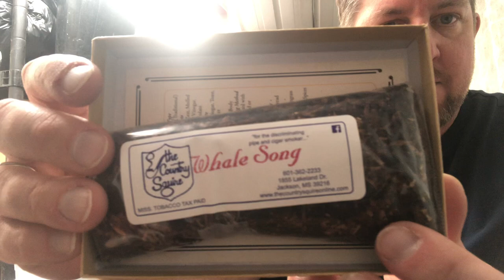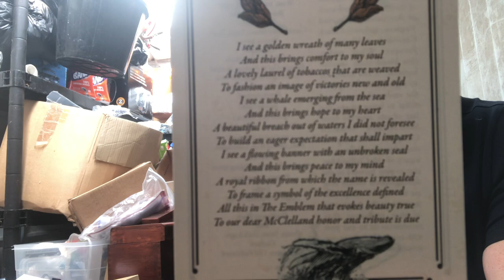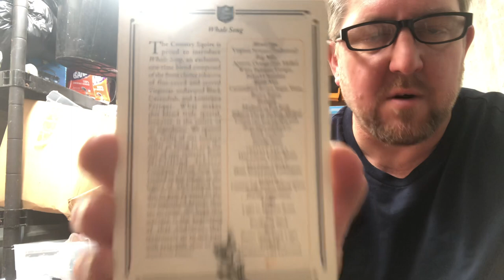The Country Squire- Whale Song review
McClelland tobaccos, Country Squire blended. A VaPer, and a special one.